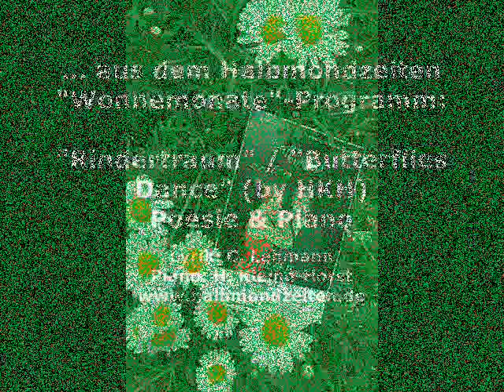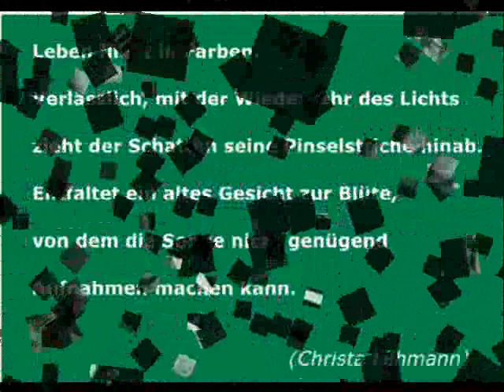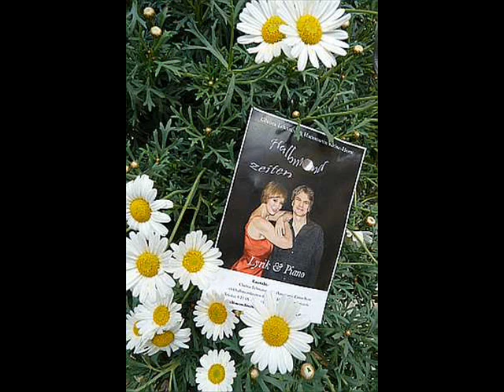Wunderbar! "Rindertraum" & "Butterflies Dance", Poesie zu New Age Piano,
Wunderbar! der Text "Rindertraum" (C. Lehmann)gesprochen zum Klaviersong "Butterflies Dance" (von H. Kleine-Horst Poesie zu New Age Piano, aus dem Programm "Wonnemonate" des Solopiano - Lyrik-Duos

"Halbmondzeiten", romantisch, easy listening, Poesie, Lyrik, Klaviermusik, Pianosongs, "New Age",